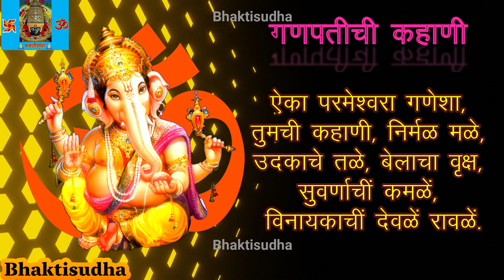गणपतीची कहाणी | Ganapati Kahani with lyrics | shravan maas 2024 | Shravan vrat katha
श्रीराम जय राम जय जय राम 108 जप Shri Ram jai Ram Jai Jai Ram 108 jap

Ambe ek kari | Renuka mata nitya prayer | श्री रेणुका मातेची नित्य प्रार्थना अंबे एक करी, उदास न करी